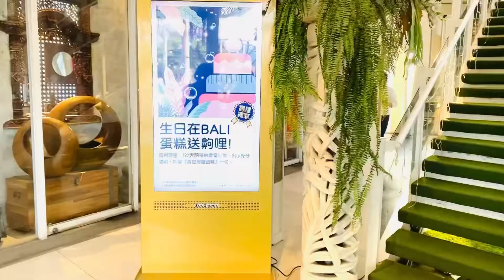A BIRTHDAY IN BALI🎂bali